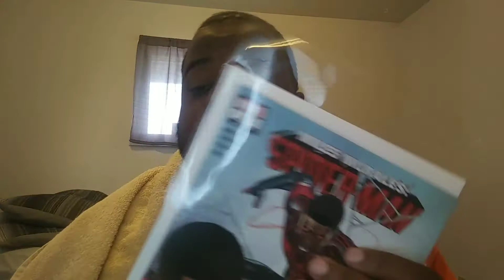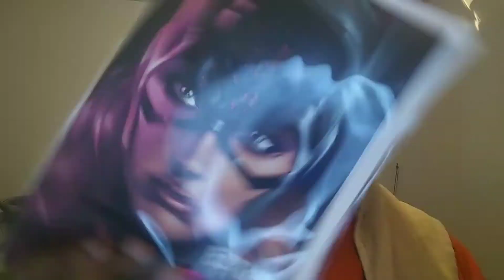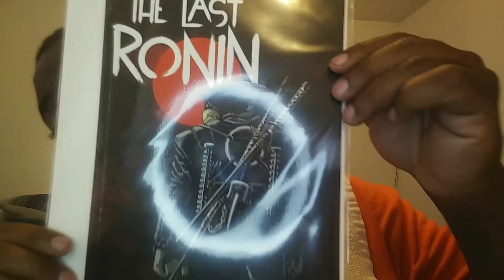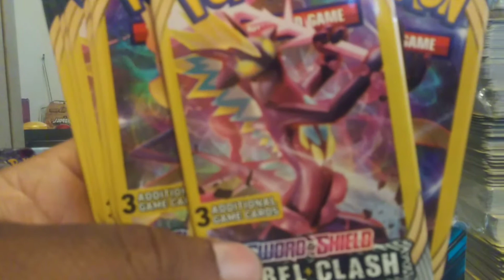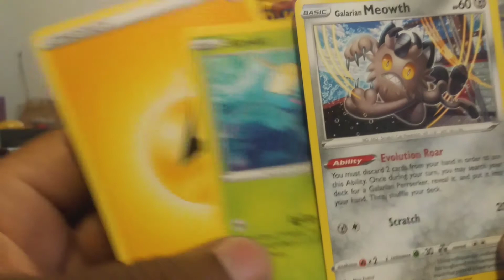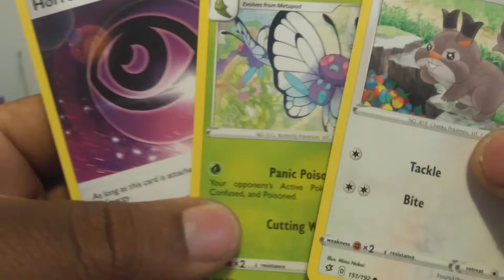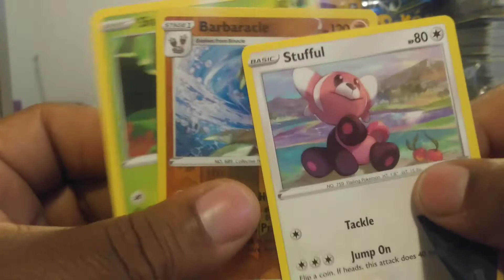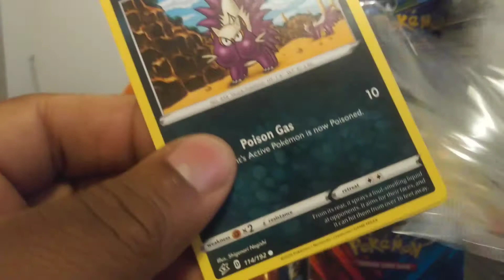Pokemon Pipe Opening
Comics and Pokemon Dollar Pax